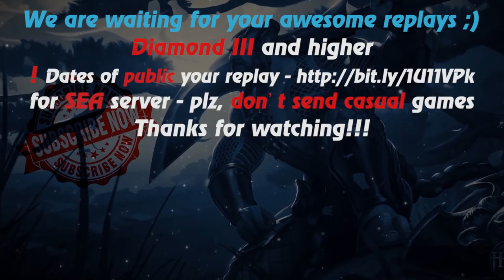HoN - 4x5 - MVP Demented Shaman - 🇺🇸 LaReata Gold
Music: RADIO TAPOK - Before I Forget (Slipknot cover)
Music at the end: US national anthem